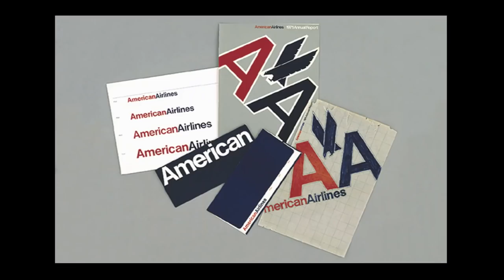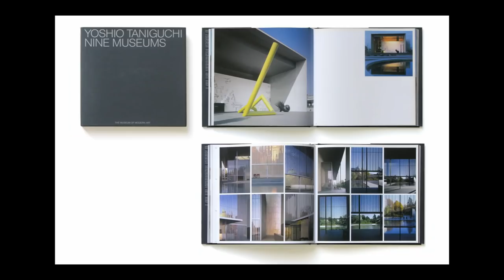'Design Is One' Trailer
Directors:  Kathy Brew, Roberto Guerra

Starring:  Massimo Vignelli and Lella Vignelli

Italian-born Massimo and Lella Vignelli are among the world's most influential designers. Throughout their long career, their motto has been, 'If you can't find it, design it' The work covers such a broad spectrum that one could say the Vignellis are known by everybody, even those who don't know their names. From graphics to interiors to products and corporate identities, the film brings us into the work and everyday moments of the Vignellis' world, capturing their intelligence and creativity, as well as their humanity, warmth, and humor.